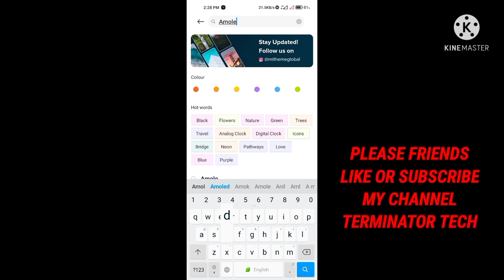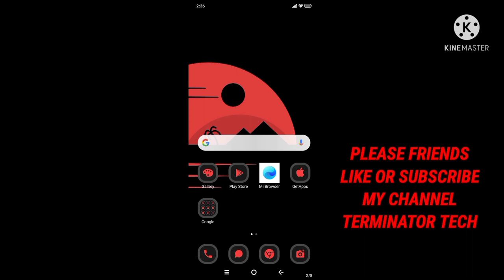Best Red Dark Theme in miui 12 latest version